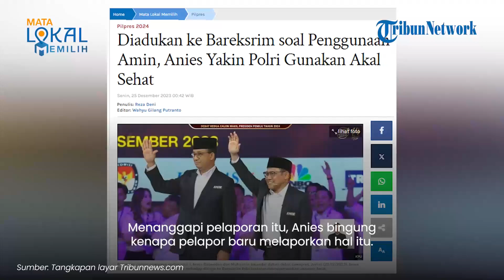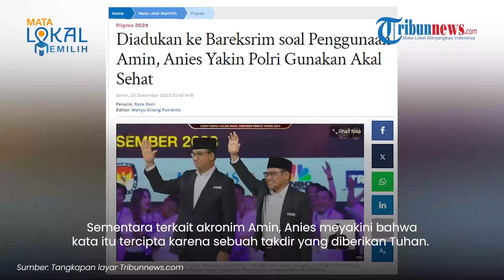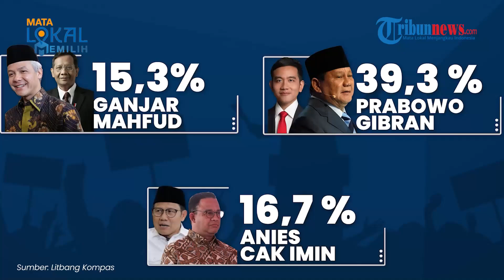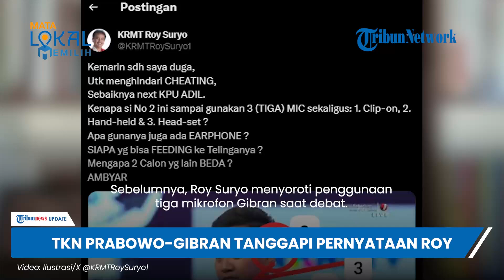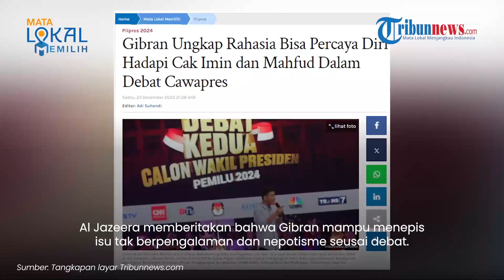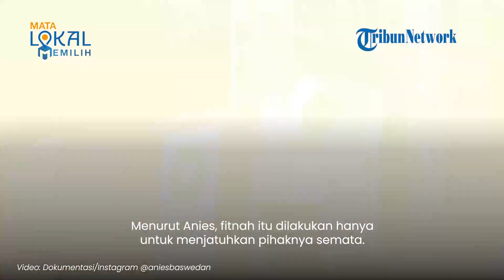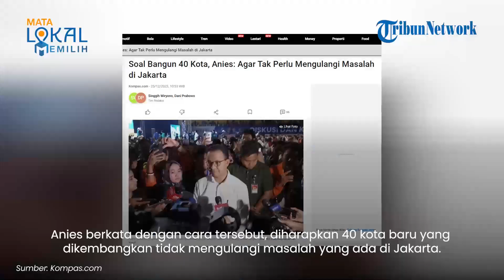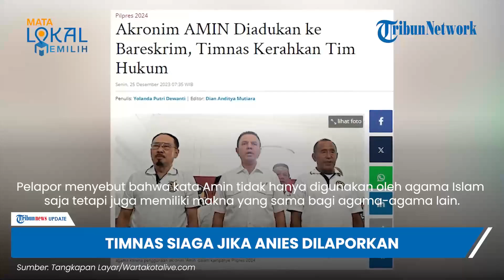UPDATE 50 Hari Menuju Pilpres 2024: Anies Respon Laporan ke Polisi, Cak Imin Disebut Tak Akan Menang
1. Dilaporkan Polisi soal Dugaan Penistaan Agama karena Pakai Akronim Amin, Anies: Kok Baru Sekarang?

2. Bahlil Sebut Kejayaan Kekuasaan PDIP Memudar Setelah 10 Tahun Berkuasa, Ganjar Balas Sindir Balik

3. Hasil Elektabilitas Tiga Lembaga seusai Saling Serang di Debat Capres-Cawapres, Siapa yang Unggul?

4. Disebut Tukang Fitnah Buntut Komentari Mik Gibran, Roy Suryo Tak Terima Anggap Pencemaran Nama Baik

5. Sadar Kerap Dianggap Remeh, Gibran: Anak Muda Diremehkan Sudah Biasa, Tinggal Tunggu Pembuktian Aja

6. Tanggapi Tuduhan Gibran Curang Pakai 3 Mik & Ear Feeder, TKN: Kalau Bicara Lihat Fakta & Berimbang

7. Kerap Dianggap Remeh, Gibran Ungkap Rahasia Bisa Percaya Diri Berhadapan dengan 2 Senior saat Debat

8. Akui Kerap Dapat Fitnah saat Berkampanye di Pekalongan, Anies: Mereka Memfitnah Tak Setuju Perubahan

9. Dukung Anies-Muhaimin, Jusuf Kalla Diyakini Bakal Turun Gunung Berdampak Positif untuk Kemenangan

10. Cak Imin Dicecar Gibran Tak Setuju IKN tapi Ingin Bangun 40 Kota Selevel Jakarta, Anies Klarifikasi

11. Anies Dilaporkan Diduga Lakukan Penistaan Agama Gegara Pakai AMIN, Timnas Siaga Siapkan Tim Hukum

12. Ketua PBNU Sebut Cak Imin Tidak Akan Menangi Pilpres, Timnas AMIN: Enggak Apa-apa Kita Buktikan Saja